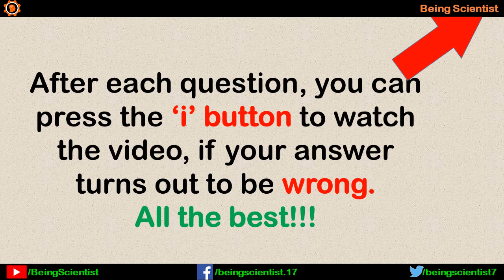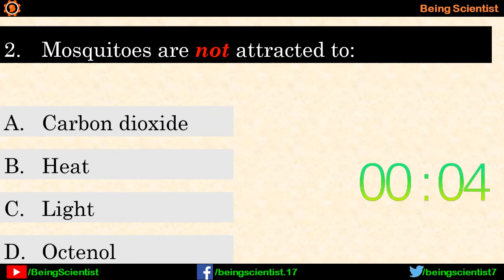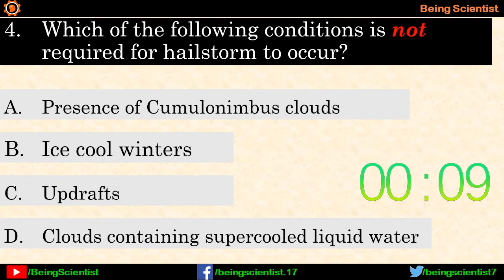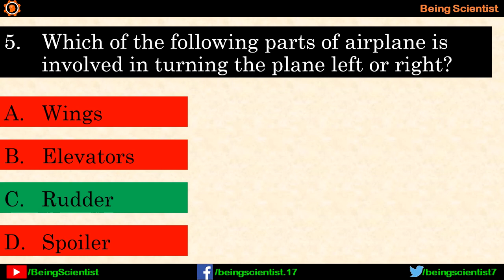Quiz#3 Questions and Answers | Kaun Banega Scientific (KBS) | English | Priyank Singhvi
Welcome to the show called Kaun Banega Scientific where I put forward questions and answers in the theme of kaun banega crorepati. The quiz tests your scientific temperament and knowledge and also helps you learn why is that particular answer. The links to YouTube videos explaining the answers of questions asked in the quiz are given below.

कौन बनेगा साइंटिफिक नामक शो में आपका स्वागत है जहां मैंने कौन बनेगा करोडपति की थीम पर सवाल और जवाब दिए। प्रश्नोत्तरी आपके वैज्ञानिक स्वभाव और ज्ञान का परीक्षण करती है और आपको यह जानने में मदद करती है कि वह विशेष उत्तर क्यों है। प्रश्नोत्तरी में पूछे गए सवालों के जवाब बताते हुए YouTube वीडियो के लिंक नीचे दिए गए हैं।

Videomaker and editor: Priyank Singhvi